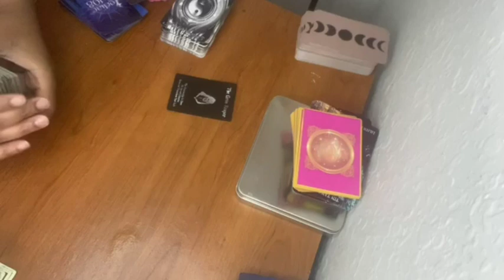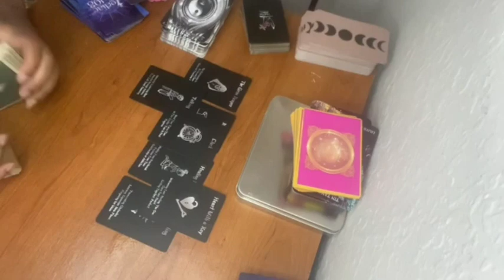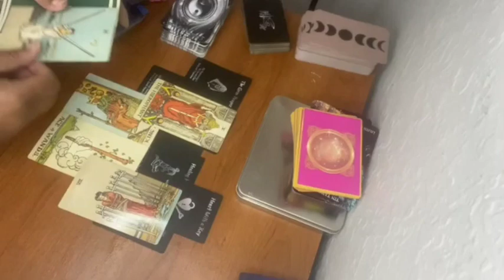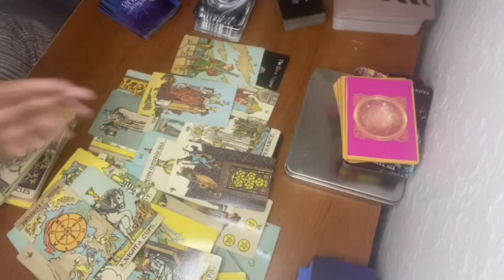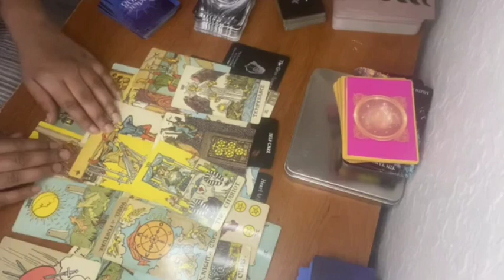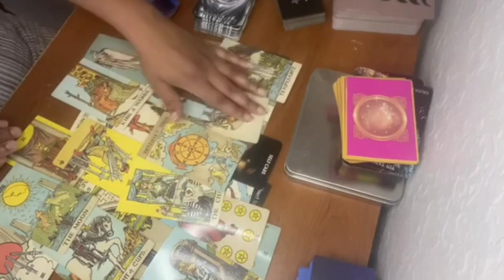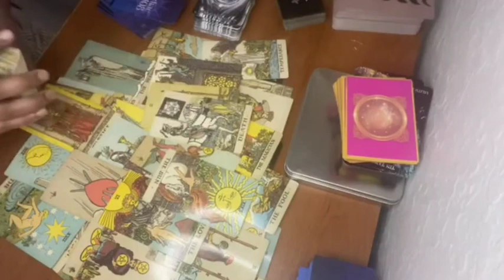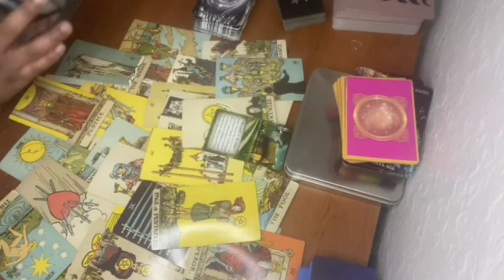YOU NOW HAVE FRONT ROW SEATS TO WATCH THEIR KARMA,THEY WAITED FAR TOO LONG TO SPEAK UP